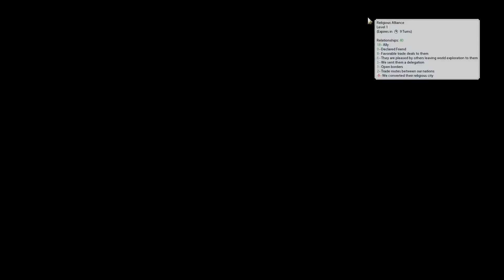Civ 6 | Is This Challenge Actually Impossible??? – (#2 Deity Ottoman Civilization VI)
In this game of Civ 6, we’ll be playing as The Ottomans in our latest Civilization VI A to Z challenge. This time, we’ll be running The Ottomans with a unique / siege ONLY challenge which is going to make our play very restricted.

On top of that, we have to contend with one of the most aggressive AI starts in some time. Can Ursa bluff his way to safety???

Welcome to Ursa Ryan’s Civ 6 A to Z challenge, where we take on EVERY civilization in Civ 6 in alphabetical order! My channel supporters have been hard at work creating a fun set of maps, games and challenges for me to play, so buckle up and welcome to the ride!

00:00 – Heal Me Up Big Boi
07:49 - Kublai Be Packing / Compensating
15:17 - Cheeky World! No No, Ursa Is A Good Ottoman Leader
22:13 - FINALLY We Can Go - Are We Too Late?
29:44 - I Didn't Notice This At The Time But Watch Macedon Here - He Tells Me Off For Not Being AT War, I JUST KILLED ARABIA??
35:27 - Borrowing Isn't A War Crime